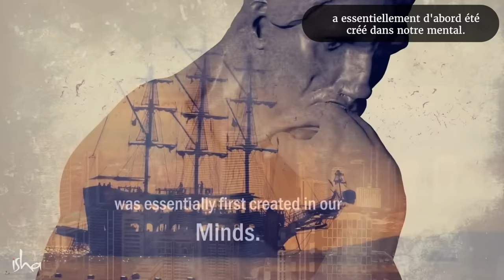Comment manifester ce que l'on souhaite dans sa vie ? | Sadhguru Français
Sadhguru explique comment prendre notre destinée en main en alignant nos pensées, nos émotions et nos énergies pour manifester ce que nous voulons vraiment.